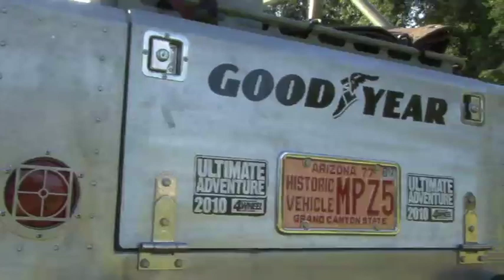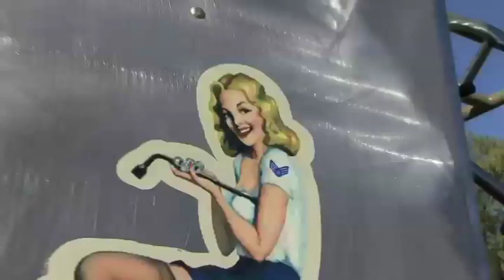Ultimate Adventure 2010 UA CJ-17 Project Vehicle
Follow along as we take a look at what it took to build this years Ultimate Adventure Jeep CJ-7 dubed the UACJ or CJ-17!